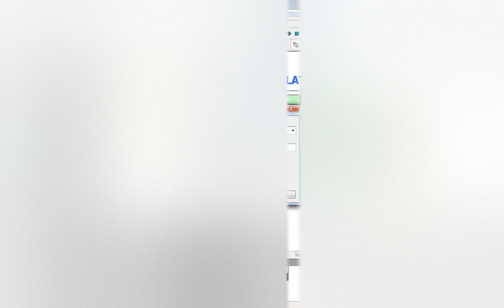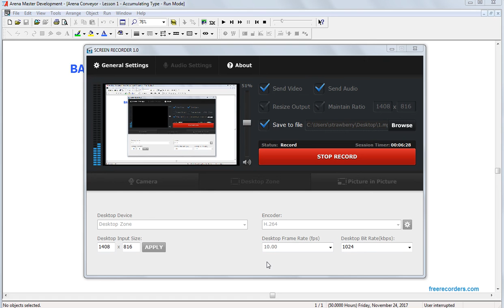Conveyor Cells Length Speed and Spacing between Products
Setting Up conveyors Length

As number of Cells to Define the length of the conveyor

the speed and the spacing between the units placed on the conveyors.

go to the playlist (named conveyor) and play all the videos related to conveyor for better understanding of the concept